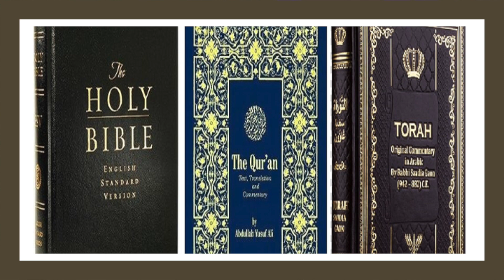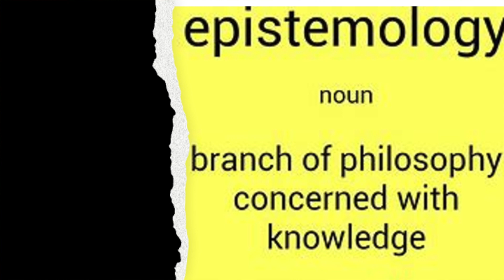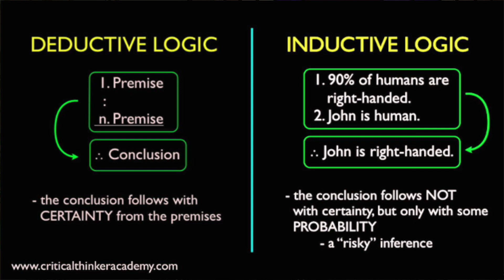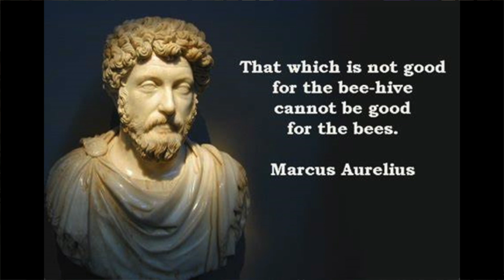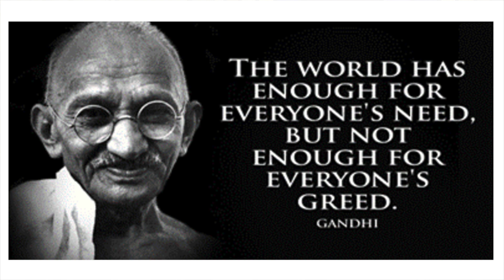Compassion is the Foundation of Faith and Civilization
Without absolutes, without a God given set of rules in holy writ or a supernatural theistic judge in the clouds, how do we determine right from wrong or even sensibly talk about what it means to be good? Are these arbitrary value judgements in a toothless religious debate? Progressives tend to elevate the value of compassion as a primary spiritual attribute. As you might guess, conservatives and progressives don’t always agree!